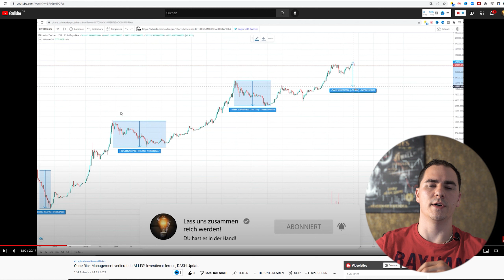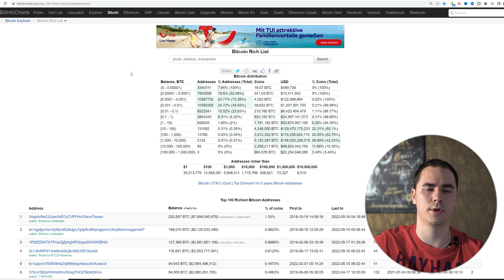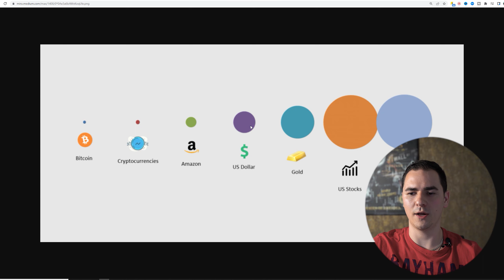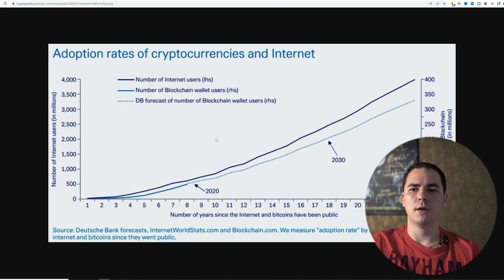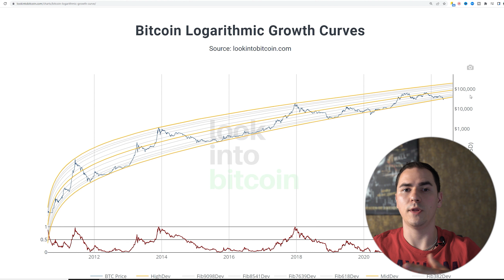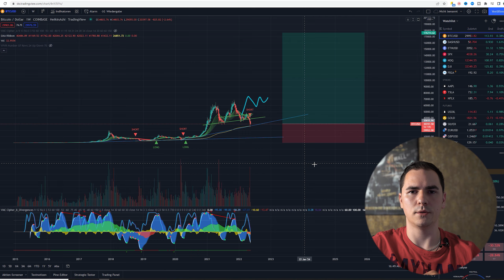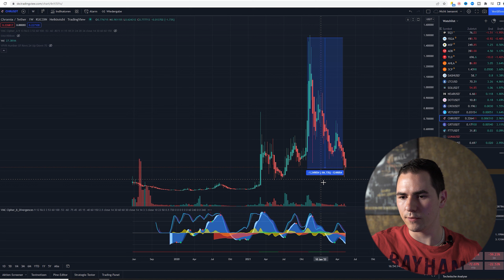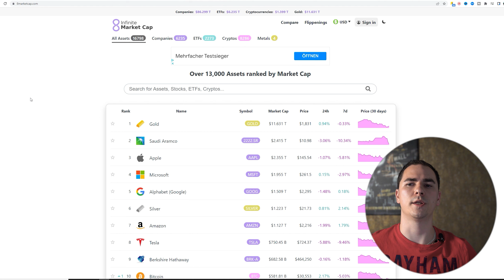Bitcoin CRASH! Verkaufen oder Nachkaufen? WO ist der Boden? 5 Regeln beim Investieren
Wenn du jetzt -50, -60 oder -70% Im Portfolio hast, hast du irgendwas falsch gemacht. Bitcoin crashed um -60%. Verkaufst du jetzt alles oder lieber nachkaufen? Wo ist eigentlich der Boden und wann darf man kaufen. Heute erzähle ich dir 5 Regeln, die dir helfen langfristig profitabel zu investieren.

Die Gesetze der Gewinner – Bodo Schäfer
Der Weg zur finanziellen Freiheit - Bodo Schäfer
Das Robbins Power Prinzip - Anthony Robbins